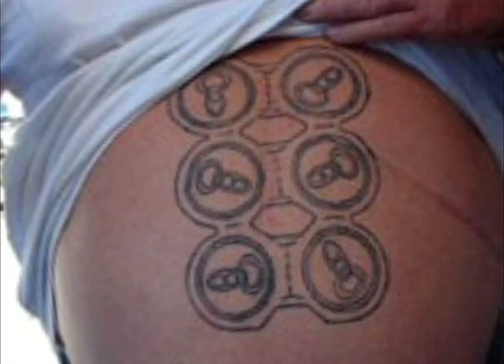Fails bumpers cargo